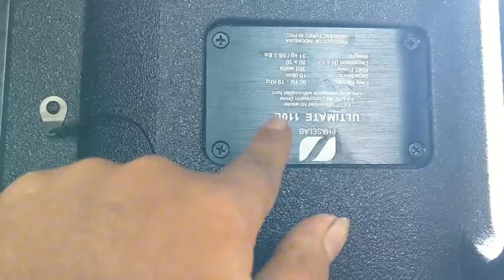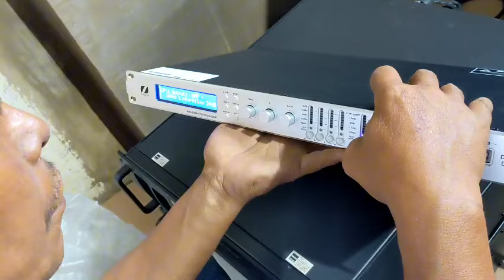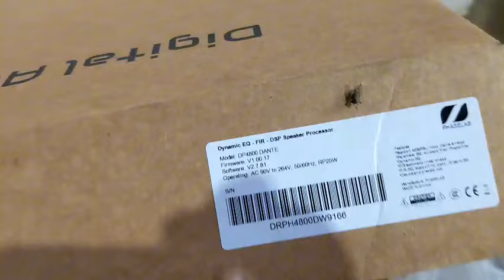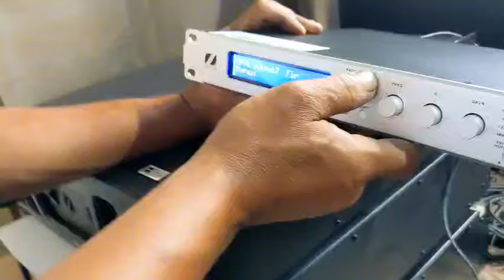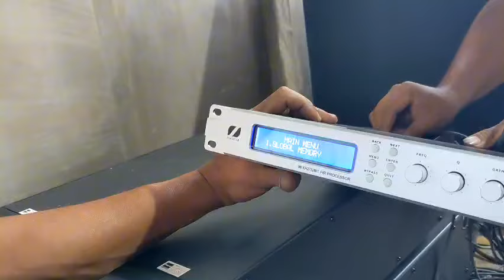paket sound system full phaselab from faskho sengox blitar